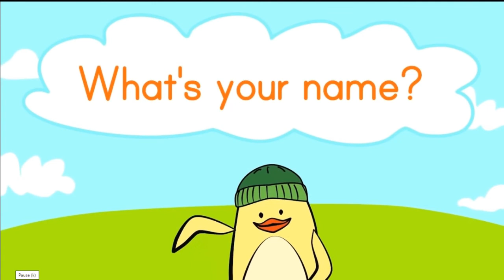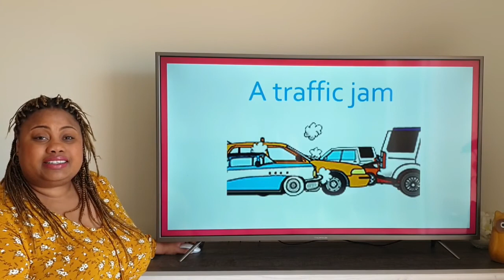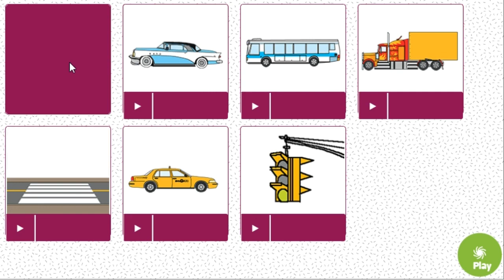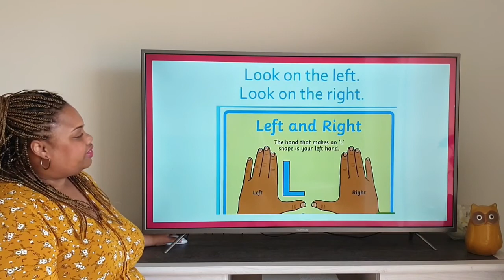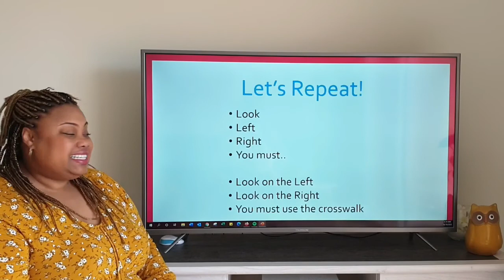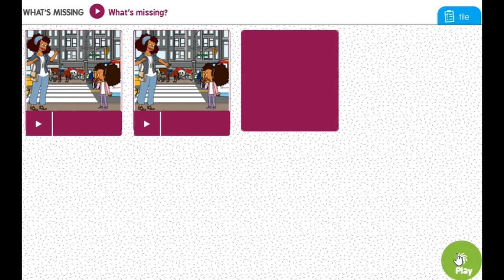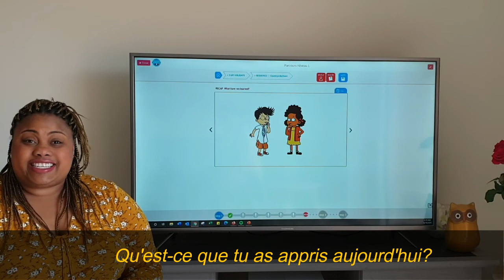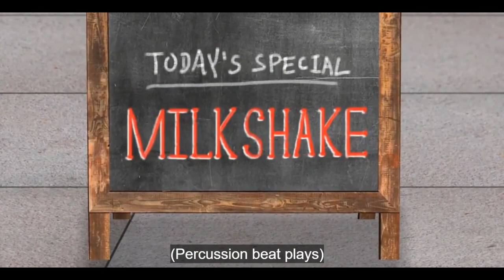Apprends l'anglais avec Tamika "My Holidays niveau 1: Séquence 1 "Countryside/ Town step 2"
A partir des parcours clé en main de la méthode I Love  English School  niveau 1, disponible sur le site de B.R.N.E, Tamika, intervenante américaine dans les écoles de la Corse du Sud  présente  " "My Holidays " Séquence 1 "Countryside/ Town " step 2"

L'objectif visé pour l'élève est d'être capable d'utiliser le vocabulaire relatif aux moyens de transports et à la signalisation routière, de donner des conseils de sécurité